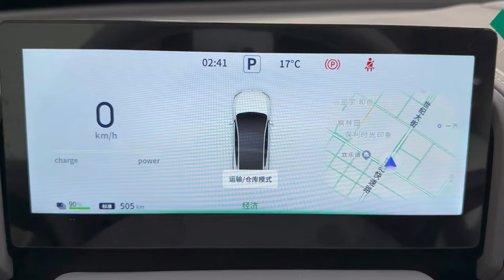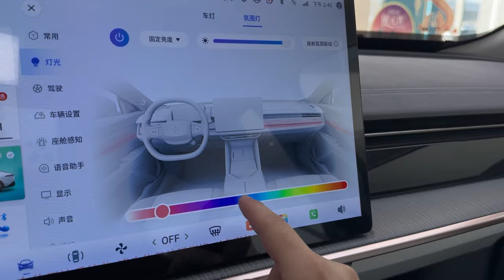New 2024 Dongfeng eπ 007 in-depth Walkaround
The 2024 Dongfeng eπ 007 electric sedan boasts an impressive powertrain, featuring the sole electric four-wheel drive within its class. Equipped with dual motors, it delivers a combined power output of up to 400 kW. Its robust 70 kWh battery offers a remarkable range of 620 km, while its acceleration from 0 to 100 km/h is achieved in just 3.9 seconds.

Performance-wise, the eπ 007 showcases 544 horsepower and achieves a top speed of 165 km/h, powered by its all-wheel-drive (AWD) system.

In terms of features, the eπ 007 has a 15.6-inch center console intelligent display screen and an 8.8-inch rotatable instrument panel. Its intelligent induction electric scissor doors add a touch of sophistication. Furthermore, it supports various functionalities including V2L (Vehicle to Load), V2V (Vehicle to Vehicle), and V2G (Vehicle to Grid) capabilities.

In dimensions, the eπ 007 measures 4,880 mm in length, 1,895 mm in width, and 1,460 mm in height, with an impressive ultra-long wheelbase of 2,915 mm.

Being the first model to hit the market under a premium brand concept, the eπ 007 is positioned below Dongfeng's Voyah range, marking a significant step in electric sedan innovation and accessibility.